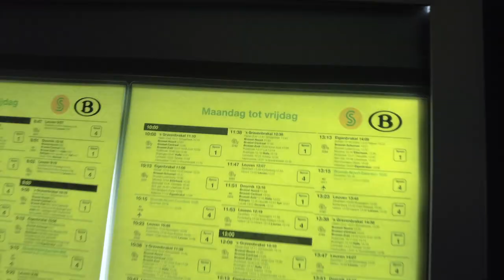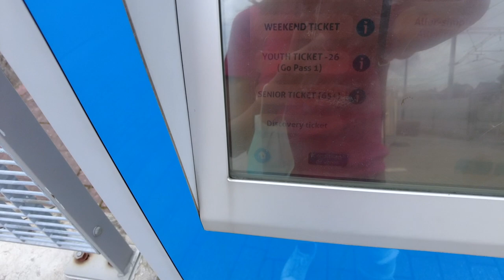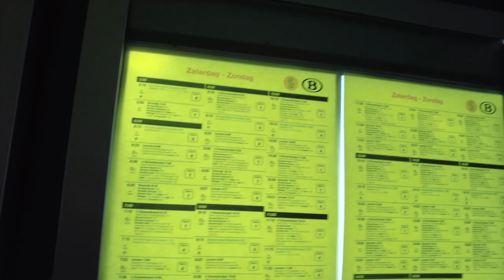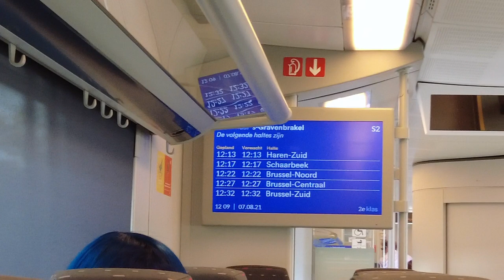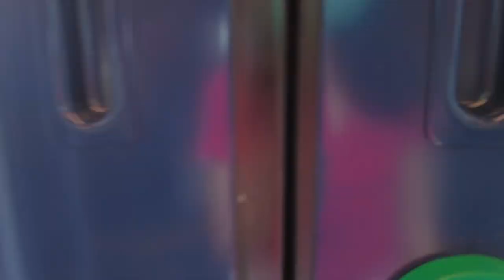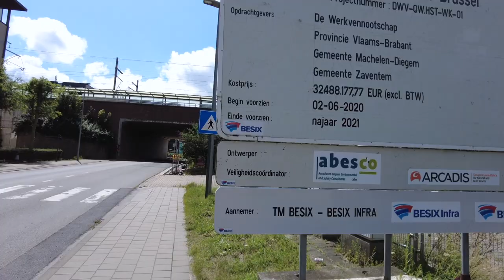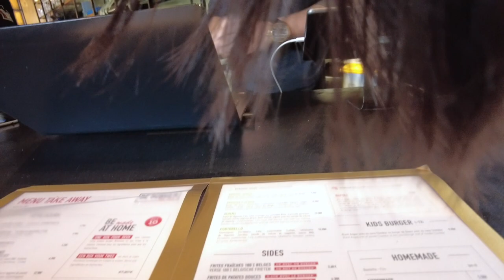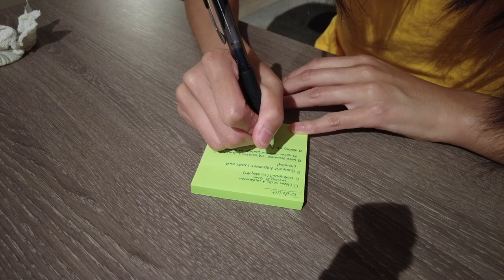BELGIUM VLOG #1 🇧🇪 - 1st Weekend in Brussels | Visiting Docks Bruxsel | 一个人的周末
Hi Everyone,

In this video, I documented my first weekend experience in Belgium !!! Did some shopping, tried out new restaurants! Also learned how to properly take the train in Belgium.

(P.S. was more difficult than anticipated LOL)